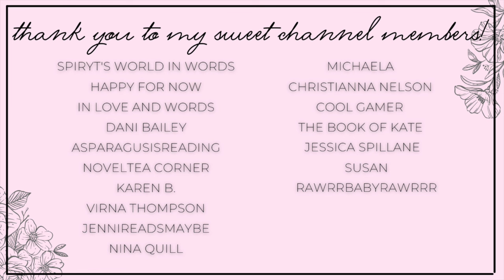january 2024 romance book releases | anticipated romances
Hi yall!!❤️Here we have romance books coming out next month in January that I am super excited for!!
What books are you looking forward to??

✨BOOKS MENTIONED✨
The Spellbroken King
Spur of the Moment
Whispers of the Deep
Since Day One
Nobody's Darlin'
Years Between You
Something Beautiful
Escaping Mr. Rochester
The Signature Move
With You Forever
Guarded By the Snake
Burning Ivy
Consider Me Pucked
Irresistible Love
Wild For You
The Wraith King
Canadian Boyfriend
House of Flame and Shadow

✨VIDEOS MENTIONED✨

✨BOOKTUBERS MENTIONED✨

xoxo Ava💕